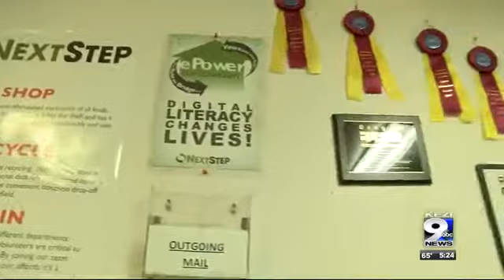Reduce, Reuse, Recycle: NextStep Recycling reducing hours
Trade wars with China are having local impacts.